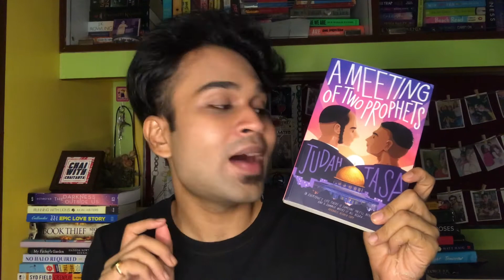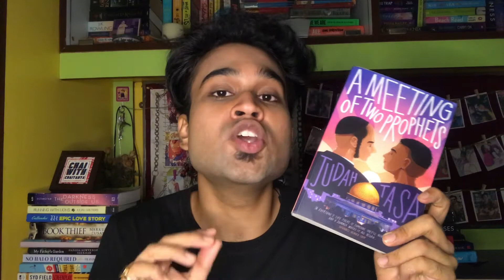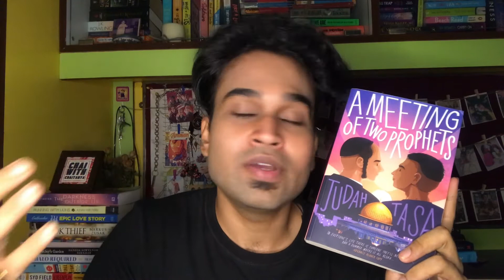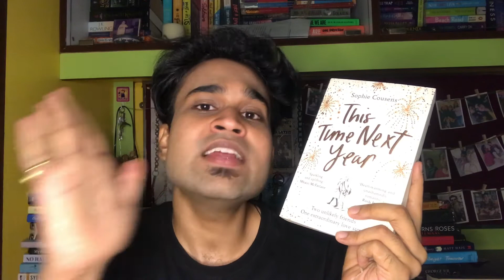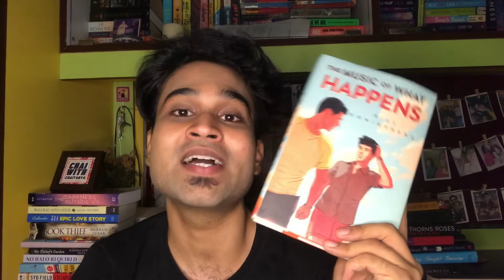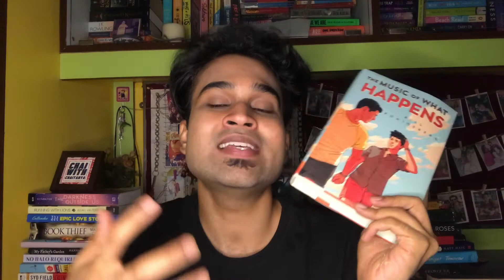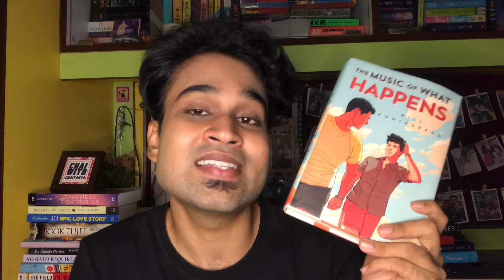I 3 Book Recommendations!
What's your favourite 'Opposites-Attract' trope books?

~ CARDS
00:00 INTRO
01:52 A MEETING OF TWO PROPHETS
03:43 THIS TIME NEXT YEAR
05:44 THE MUSIC OF WHAT HAPPENS

~ BOOKS MENTIONED:
- A Meeting of Two Prophets by Judah Tasa